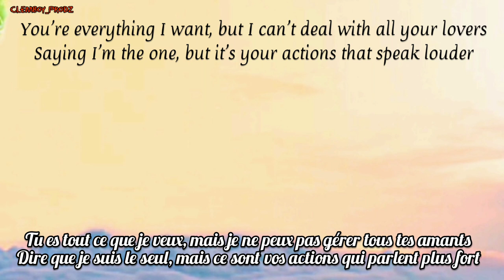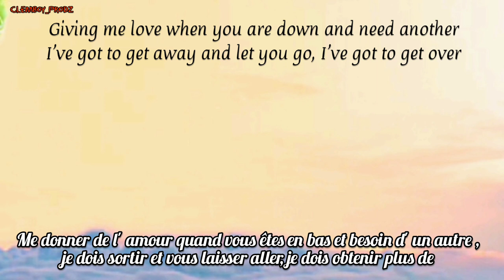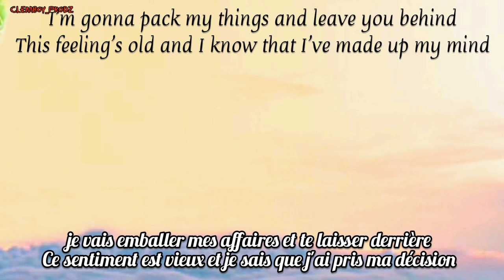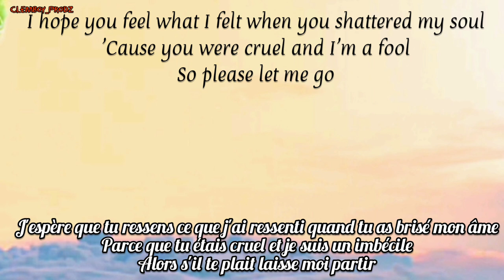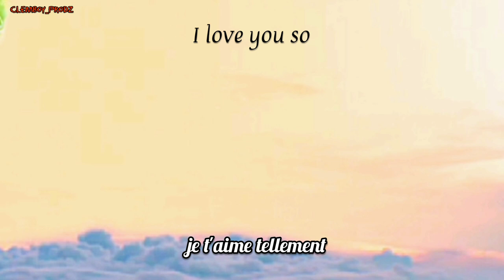The Walters - " I love you so " (lyric) |Tiktok song| [TRADUCTION FRANÇAISE 🇫🇷]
voici la traduction de "I love you so" j'espère que ça va vous fait plaisir et vous aider également.